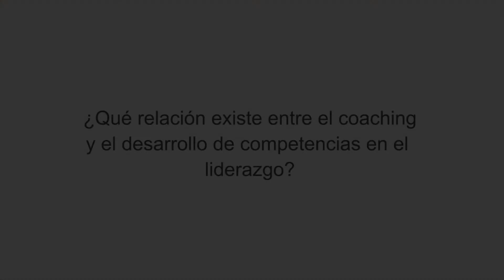Entrevista a Wolfgang Hoffmann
Entrevistamos a Wolfgang Hoffmann durante el IV Congreso Internacional de AECOP-EMCC España, que se celebró en Madrid los días 19 y 20 de febrero de 2015